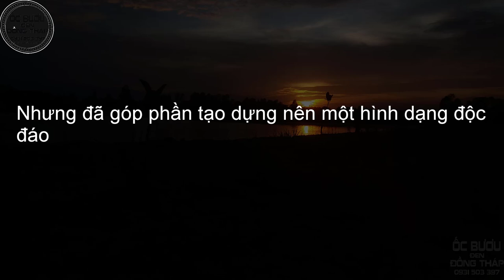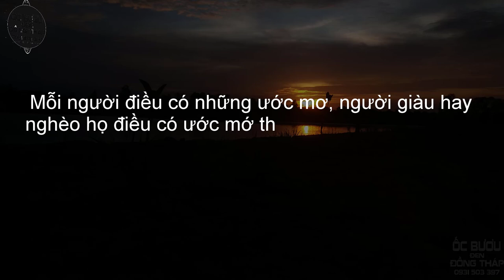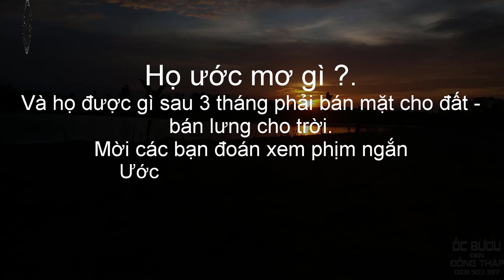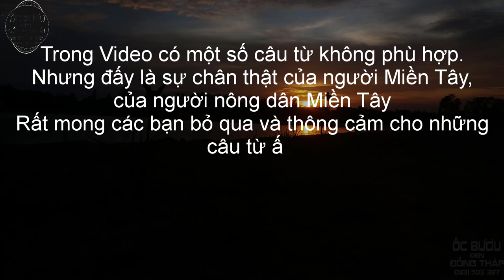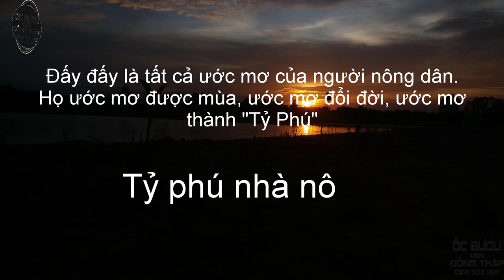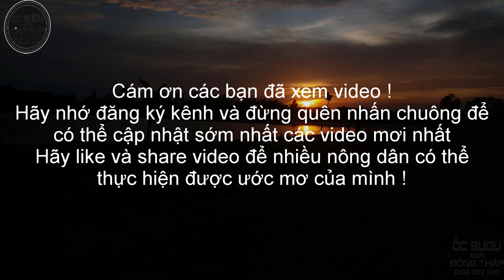Nuôi cá trê vàng trong ao đất | Trải nghiệm trang trại cá trê vàng thương phẩm10.000m2 ở Đồng Tháp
Trải nghiệm trang trại cá trê vàng thương phẩm10.000m2 ở Đồng Tháp
Ước mơ của người nông dân | Thu nhập tiền Tỷ nhờ nuôi cá trê vàng | Nông dân làm giàu | Làm giàu không khó |  Đồng Tháp: Hiệu quả từ mô hình nuôi cá trê vàng 1ha lời 500 triệu
Hiệu quả từ nuôi cá trê vàng trên ruộng mùa nước nổi.
Trước tình hình cá trê vàng tự nhiên khan hiếm, giá cao, bà con nông dân ở các huyện Tháp Mười, Cao Lãnh, Hồng Ngự tỉnh Đồng Tháp đã nghiên cứu và nhân giống thành công loại cá  đặc sản này và đưa vào nuôi đại trà. Bình quân mỗi 1 ha ao nuôi cá trê vàng ở Đồng Tháp cho lãi hơn 500 triệu đồng.
Cá trê vàng là một trong những loài thuỷ sản đặc hữu của vùng đất Cà Mau. Trong vài năm qua, cá trê vàng là loại cá đồng luôn có giá cao và ổn định. Tuy nhiên, nguồn lợi cá trê vàng tự nhiên ngày càng cạn kiệt.

Do đó, nhiều địa phương trong tỉnh đã và đang phát triển mô hình gây nuôi cá trê vàng thương phẩm cho hiệu quả kinh tế rất khả quan, bởi cá trê vàng là đối tượng khá dễ nuôi và chi phí đầu tư thấp.
1. Chuẩn bị ao nuôi

Diện tích ao nuôi cá trê vàng thích hợp từ 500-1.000 m2. Mực nước dao động từ 1,6-1,8 m. Ao nuôi bố trí gần nguồn cung cấp nước, chủ động được khâu cấp, thoát nước. Đáy ao ít bùn, bờ ao vững chắc.

Cải tạo ao nuôi bằng cách tát cạn ao, bón vôi 10 kg/100 m2. Phơi đáy ao từ 3-4 ngày, sau đó cấp nước vào qua lưới lọc. Sử dụng bột đậu nành hay bột cá để bón với liều lượng từ 2-3 kg/100 m2 nhằm gây nuôi thức ăn tự nhiên.

2. Thả giống

Cá giống thả nuôi phải đồng đều, kích cỡ từ 5-10 cm, không xây xát, dị hình. Mật độ thả từ 15-20 con/m2. Nên thả cá vào lúc trời mát. Trước khi thả cá cần tắm cá bằng nước muối với liều lượng từ 3-5 g muối ăn/lít nước.

3. Thức ăn

Sử dụng thức ăn công nghiệp có bổ sung thức ăn tự chế từ phụ phế phẩm nông nghiệp như tấm, cám, phụ phế phẩm của nhà máy chế biến thuỷ sản, phế phẩm từ lò mổ gia súc, các loại tôm tép, cua, ốc, cá tạp…

Tuỳ theo các giai đoạn phát triển, lượng thức ăn hằng ngày cho cá trê vàng dao động từ 5-7% trọng lượng cá trong ao. Hàm lượng chất đạm cần thiết để duy trì cá phát triển tốt ở tháng thứ 1 là từ 28-30%, tháng thứ 2 là 24-26% và tháng thứ 3 là 18-20%. Mỗi ngày cho cá ăn 2 lần. Nên dùng sàng cho ăn và lập nhiều điểm cho ăn ở trong ao để cá phát triển đều hơn.
4. Chăm sóc và quản lý ao nuôi
Cần duy trì mực nước trong ao nuôi ổn định trong suốt vụ nuôi. Định kỳ thay nước từ 10-15 ngày/lần, mỗi lần thay 1/3 nước trong ao. Thường xuyên kiểm tra bờ, bọng, rào chắn cẩn thận đề phòng sự thất thoát cá nuôi, nhất là vào mùa mưa lũ.

Theo dõi hoạt động của cá hằng ngày. Điều chỉnh lượng thức ăn sao cho vừa đủ, không thừa mà cũng không thiếu. Định kỳ 2 lần/tuần trộn thêm Vitamine C (từ 60-100 mg/kg thức ăn) và chất khoáng vào thức ăn để tăng cường sức đề kháng cũng như giúp cá tăng trưởng tốt hơn.

5. Phòng trị bệnh cho cá trê vàng

– Bệnh nhầy da: Bệnh này do ký sinh trùng gây ra. Khi nhiễm bệnh cá bơi thẳng đứng trên mặt nước, vây bị ăn mòn, râu quăn, da có đám chất nhầy.
Điều trị bệnh nhầy da bằng sunphat đồng 0,3 g/m3 nước, tắm trong 2-3 ngày liên tục hoặc dùng Fomalin 25 g/m3 tắm trong 2 ngày liên tục.

– Bệnh trắng da khoang thân: Khi mắc bệnh cá thường nổi trên mặt nước, da bị loét, thân có những vệt trắng, vây cụt. Bệnh do vi khuẩn Flexiloacter columnanis gây ra. Điều trị bệnh bằng các loại thuốc kháng sinh như Chloroxit, Tetracilin, Penixilin tắm cho cá trong 30 phút. Liều lượng 1 viên 250 mg/10 lít nước.
– Bệnh trùng quả dưa: Thân cá tại gốc vây ngực có nhiều chấm nhỏ như hạt tấm màu trắng. Các chấm này vỡ ra tạo nên các vết loét ở chỗ vỡ. Điều trị bệnh bằng cách tắm cá bằng thuốc Vernalachite hay Greenmetil 0,1 g/m3 trong 3-4 ngày hoặc dùng Formalin 25 g/m3 trong 8 ngày liên tục (Lưu ý: Xanh malachite (malachite green) la thuoc thu y thuy san da duoc bo thuy san cam su dung trong san xuat kinh doanh thuy san theo quyet dinh 07/2005/QD-BTS ngay 24/02/2005).

– Bệnh sán lá: Cá bị bệnh có màu đen, đầu to, đuôi nhỏ, mang bị đỏ, cá bơi chậm chạp dựng đứng quanh thành ao. Bệnh do vi khuẩn Dactylogyrus gây nên. Điều trị bằng cách tắm cá trong nước muối 3% trong 3-5 phút hoặc phun trực tiếp thuốc Dipterex(Lưu ý: Dipterex la thuoc thu y thuy san da duoc bo thuy san cam su dung trong san xuat kinh doanh thuy san theo quyet dinh 07/2005/QD-BTS ngay 24/02/2005) 0,25-0,5 g/m3 trong 1-2 ngày liên tục.
6. Thu hoạch

Sau thời gian từ 5-6 tháng nuôi cá trê vàng sẽ đạt kích cỡ thương phẩm tiến hành thu hoạch một lần./.